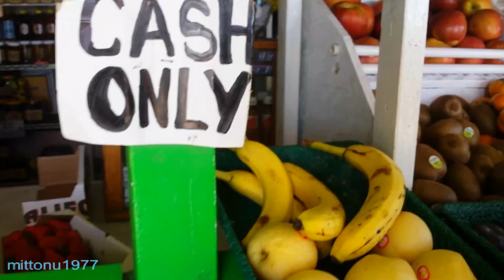[Cuộc sống ở Mỹ] - Mua dâu của nông dân | Buy strawberry directly from farmer's market - [ Tập #36 ]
Mua dâu tây từ trang trại.